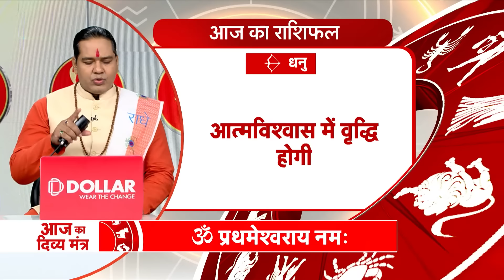Daily Rashifal: जानें आपकी राशि की सबसे सटीक भविष्यवाणी | 20th August 2024 | Shiromani Sachin |Astro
Aaj Ka Rashifal: Today i.e 20th August 2024, in the special episode of Jyotish Guru, know the most accurate prediction of your zodiac sign from Acharya Shiromani Sachin.

आज का राशिफल: आज यानी 20 August 2024 को ज्योतिष गुरु के स्पेशल एपिसोड में आचार्य शिरोमणि सचिन से जानिए अपनी राशि की सबसे सटीक भविष्यवाणी.